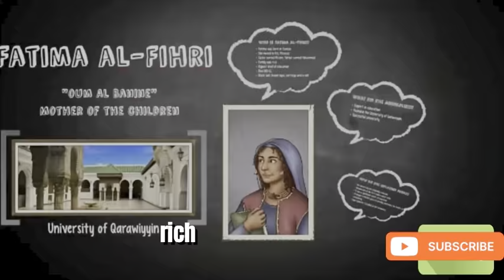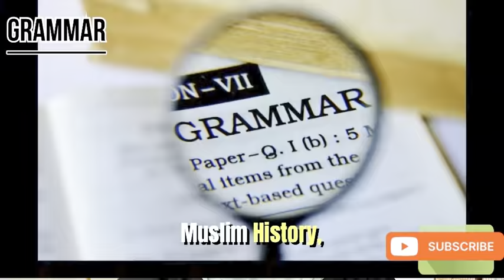Fatima al fihri // first University founded by Muslim women